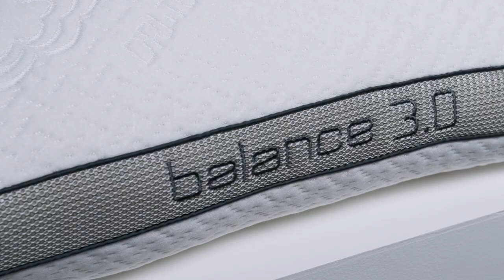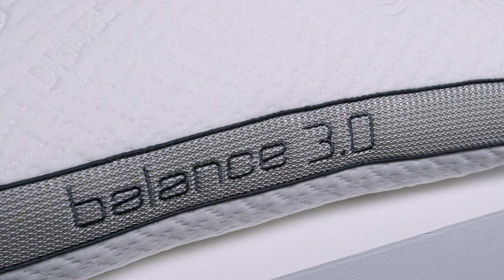Overview of Pillows